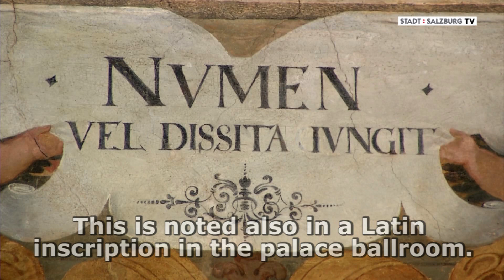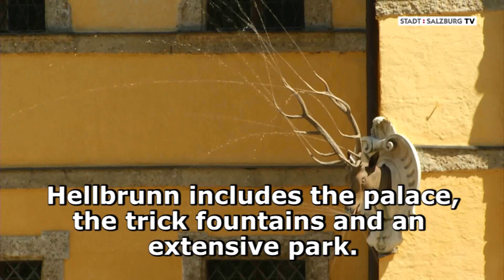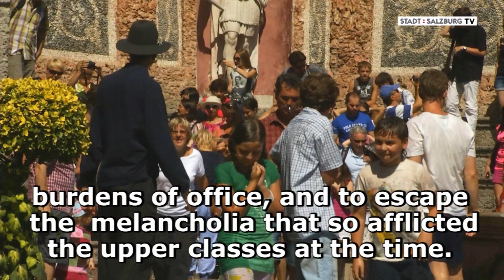400 Jahre Markus Sittikus - Hellbrunn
Ein Film von Karl Schupfer (Buch/Regie), Johannes Killer (Kamera & Schnitt)
und Cay Bubendorfer (Sprecherin). Info-Z/Stadt Salzburg